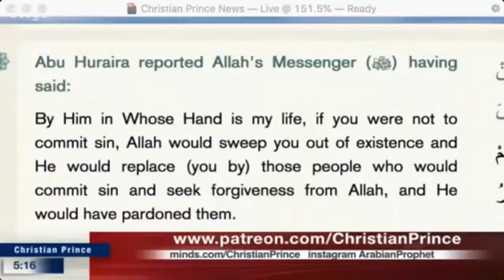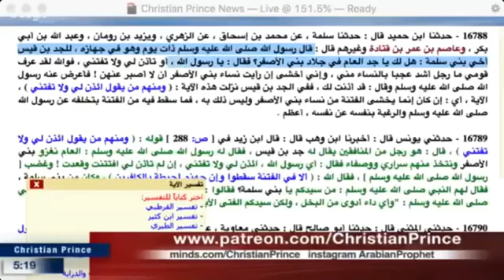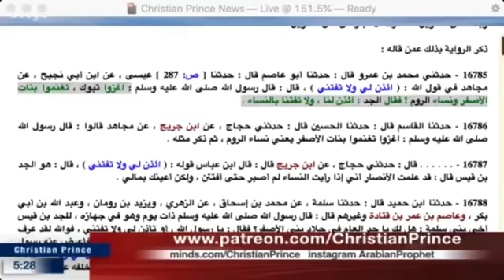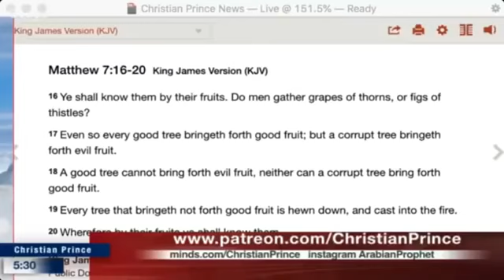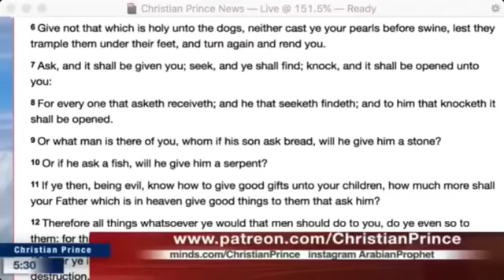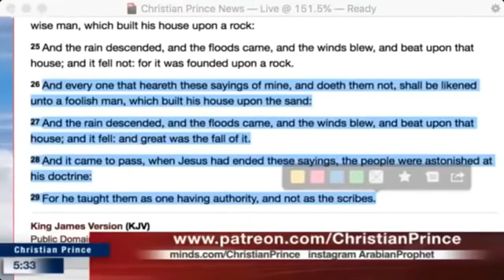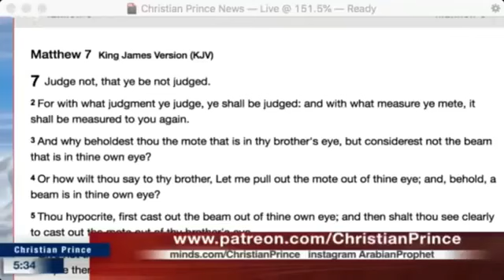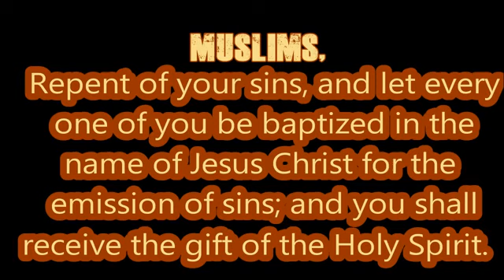MT-047.Christian Prince - Muslims Leaving Islam - HOT Live Debate (Part 6)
Christian Prince - Classic Revival Series
Christian Prince is a respectable Islamic Scholar / Debator who is well-known for presenting the truth to millions of Muslims and Christians around the world. He is a native Arabic speaker who earned a degree in Islamic Law (Sharia Law) and Civil Law. He is also the author of  'The Deception of Allah" and "Qur'an And Science in Depth" and many others.
FIND HUNDREDS OF CHRISTIAN PRINCE'S VIDEOS & INFO AT THESE CHANNELS:
PLEASE VISIT MY FOLLOWING FACEBOOK PAGES:
1) SHALOM EX-MUSLIMS
[ Dealing with ex-Muslims testimonies, Christian Bible teaching sermons from which you can learn more about the Christian faith, good  Muslim debate videos,  etcetera. Over 150 videos currently to enjoy and learn from.]
2) WHO IS KNOCKING AT YOUR DOOR
[ Page dealing with false religions, Jehovah's Witnesses, Cults and Sects, False Prophets and Preachers, False Churches and everything else against the teaching of the pure Gospel of Jesus Christ.
3) ADAM, WHERE ARE YOU
[ Dealing with thousands of Bible Questions and Answers - videos and articles. Visitors can post their own questions as well.